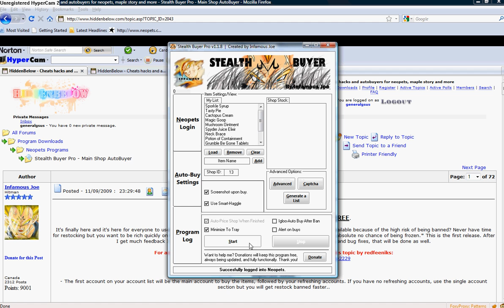[hiddenbelow.com] StealthBuyerPro by Infamous Joe in Action!!!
[/url] to register and you can download this awesome, amazing, and yet FREE program!